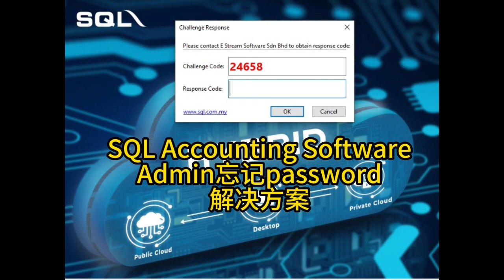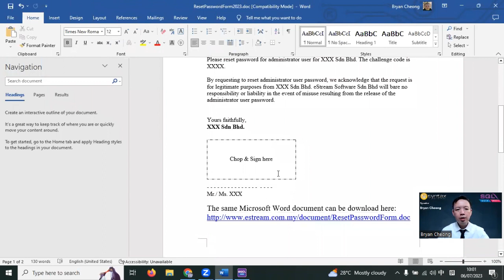SQL Accounting Software- Admin忘记Password怎么办？来看Bryan的解决方案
Bryan开始做SQL Accounting Software, SQL Payroll Software华语 教学和其它重要公司营运贴上分享。

如果有小红书的朋友，可关注小红书账号：AskBryanCheong